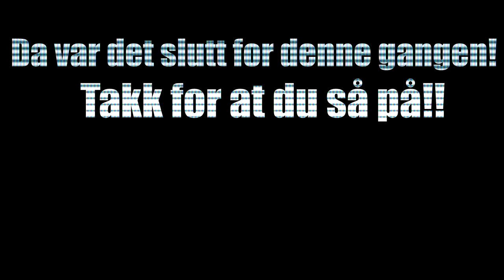En Ny Start Episode1 - Vi spiller Minecraft [Norsk Gaming]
Vi starter å spille på en helt ny og ukjent server, ingen cheats creative eller noe, bare helt vanlig vanilla minecraft.
la oss spille minecraft :) Legg igjen en kommentar om det er noe du ønsker  vi bygger/gjør eller bare en shoutout til Jostein fra toten :)